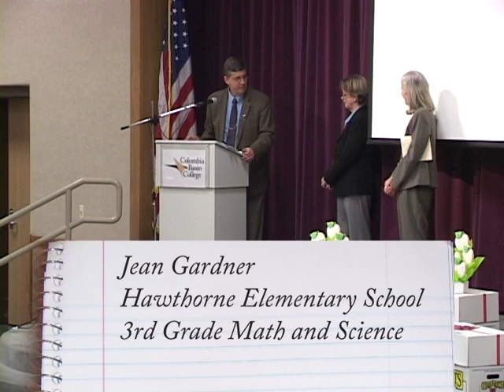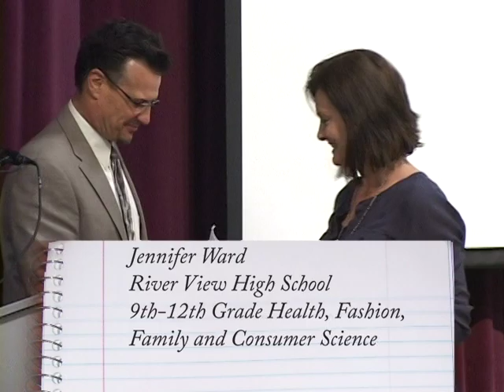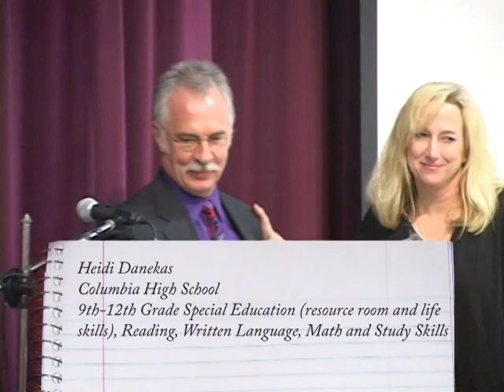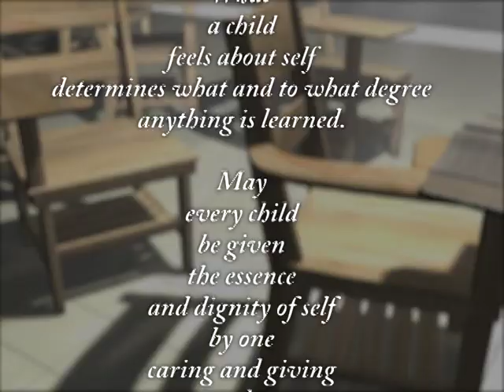Crystal Apple Awards - March 15th, 2012 at Columbia Basin College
The 14th annual Crystal Apple awards honored 10 area teachers on March 15, 2012 at Columbia Basin College in Pasco.